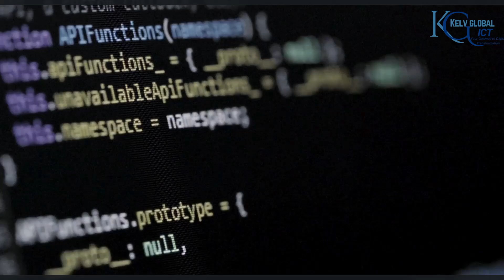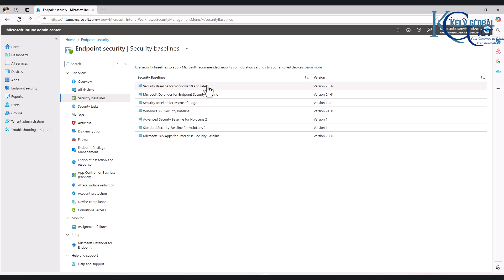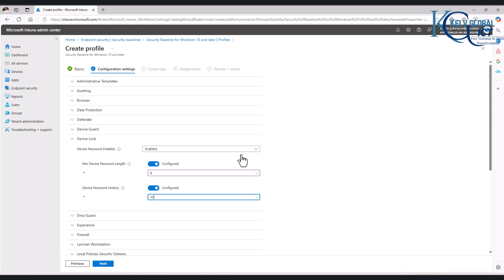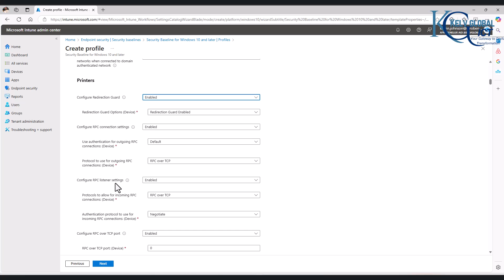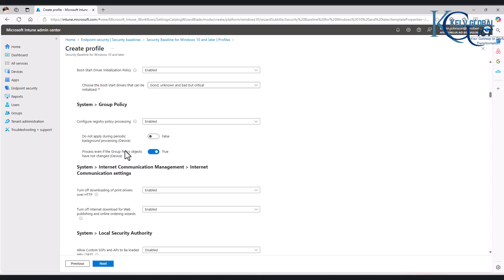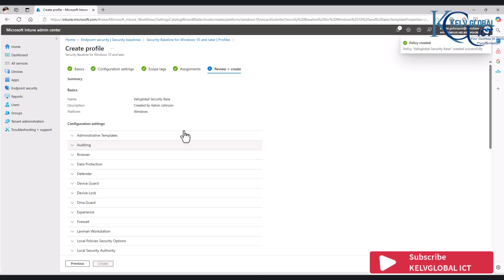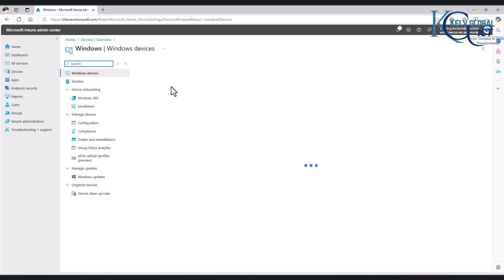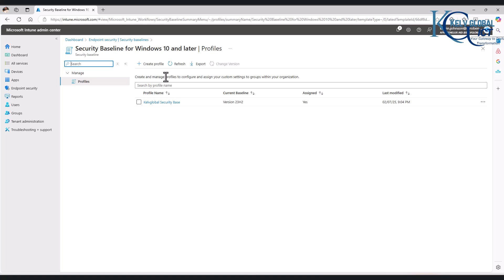Microsoft Intune Security Baseline Deployment – Full Tutorial | Deploying Microsoft Intune Security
Become an IT System Engineer & Cloud System Administrator – Limited-Time Discount!

Are you ready to launch your career in IT System Engineering and Cloud System Administration? 🌐 Whether you're a beginner or an experienced professional looking to upgrade your skills, this course on Udemy is your gateway to mastering Windows & Linux servers, networking, cloud computing, and much more!

✅ Hands-on labs & real-world scenarios
✅ Master cloud platforms, virtualization, and automation

Don’t miss out on this limited-time opportunity to boost your career and secure your future in IT! ⏳

Learn how to deploy Microsoft Intune Security Baseline step by step! In this tutorial, we'll walk you through configuring security baselines in Microsoft Intune to enhance your organization's security posture. Perfect for IT admins and security professionals!

🔹 What You’ll Learn:
✅ What Microsoft Intune Security Baselines are
✅ How to configure and deploy security baselines
✅ Best practices for managing security settings